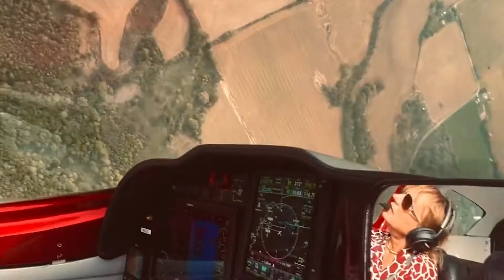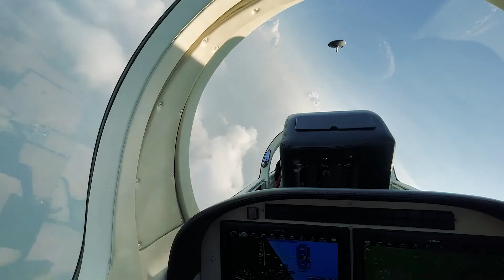BEHIND THE SCENES | DARKSTAR AVIATION PROMO SHOOT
Flying a one of a kind jet and pulling more G's than I knew I could handle.

This was for the Reno Air Races and promo of the L-139 Albatross